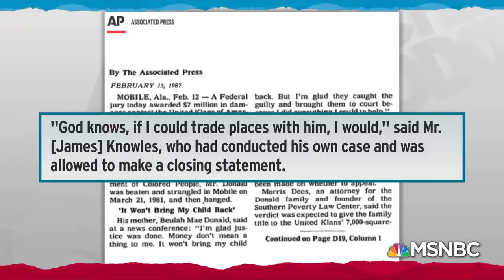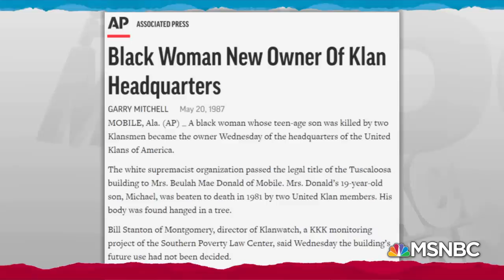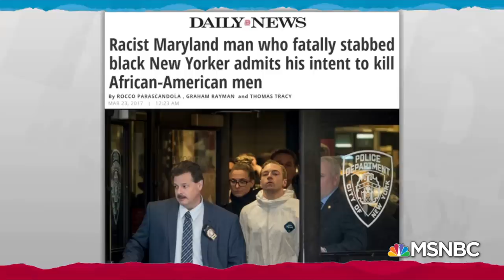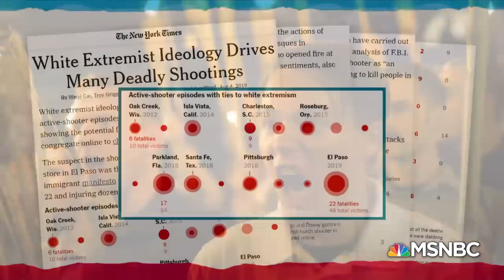Legal Strategy Has Proven Record Against White Supremacist Groups | Rachel Maddow | MSNBC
Rachel Maddow describes the legal strategy that has been used by the victims of white supremacist terrorist violence against the group that organize and encourage that violence, targeting the assets of those groups and effectively shutting them down.